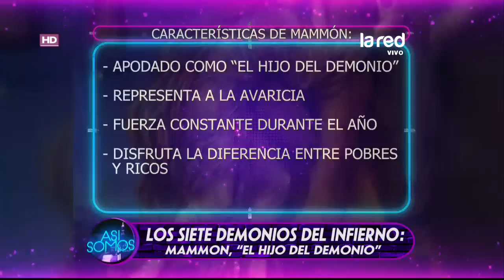Los Siete Demonios del Infierno: Mammón, "El Hijo del Demonio"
Mammón, "El Hijo del Demonio", representa a la avaricia. Este demonio mantiene una fuerza constante durante el año. Disfruta la diferencia entre pobres y ricos.

salfate mammon, asi somos mammon, demonio mammon, hijo lucifer mammon, quien es el demonio mammon, salfate demonio mammon, salfate demonio avaricia, demonio avaricia, asi somos demonio avaricia